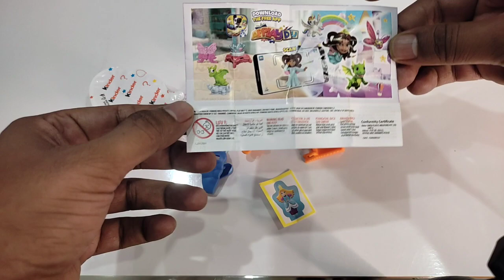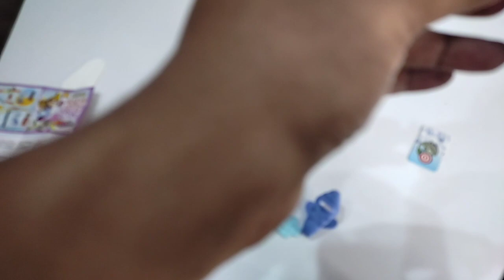Kinder Joy Blue edition Vs Kinder Joy Pink Edition